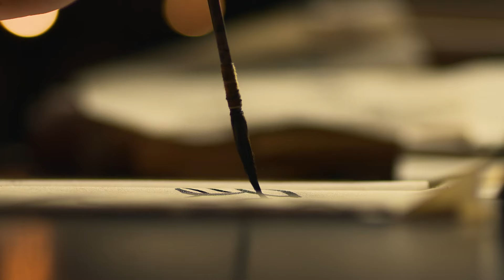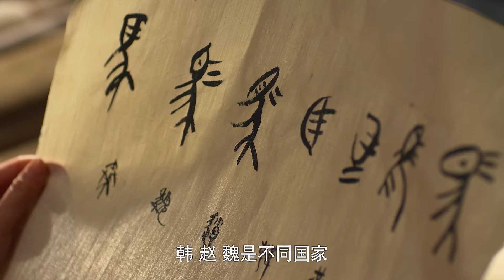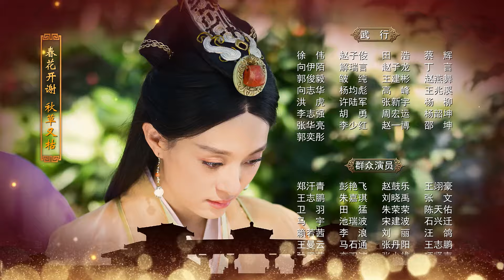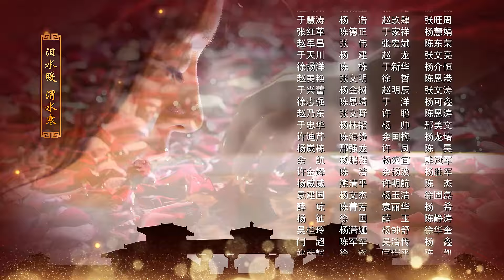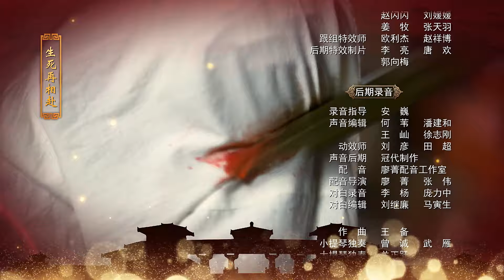The Legend of Mi Yue 26 ,芈月传 第26集 미월전(26)